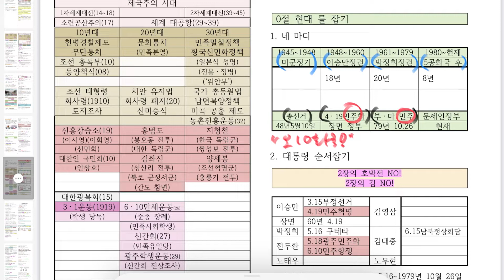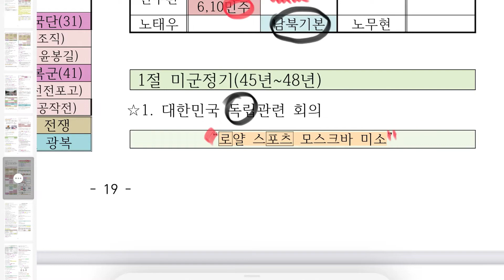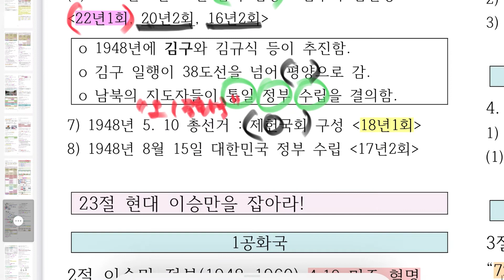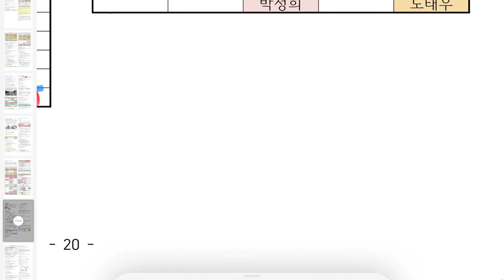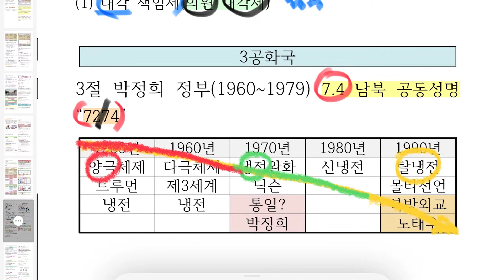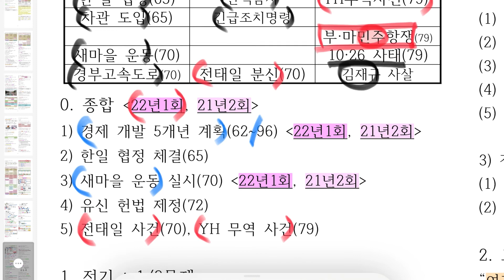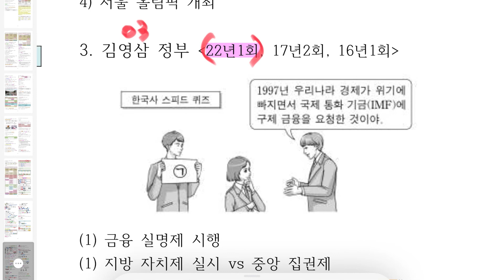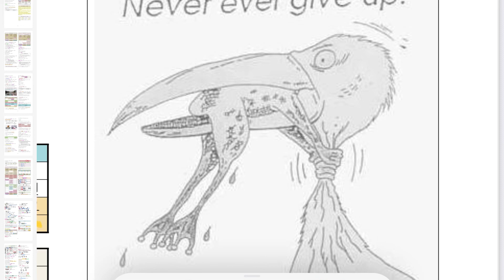[해냄TV] 2022년 고졸 검정고시 국사 암기 꿀팁 8강. 현대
1) 공부하다가 궁금한 점을 실시간으로 해결할 수 있다.
2) 강의 수업 자료를 다운 받을 수 있다.